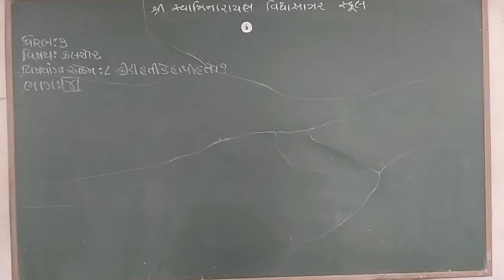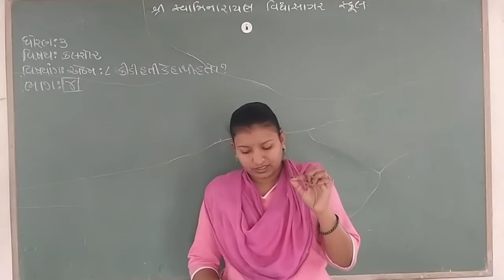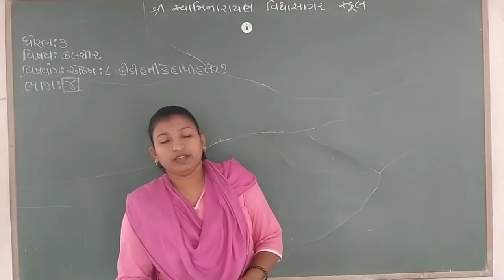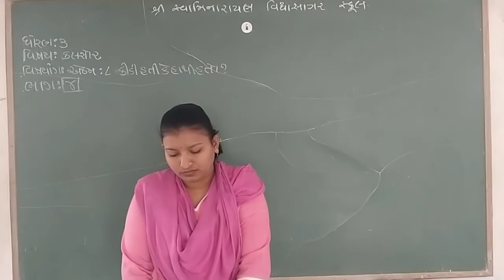STD 3 કલશોર એકમ ૮ ભાગ ૪ નેહલબેન